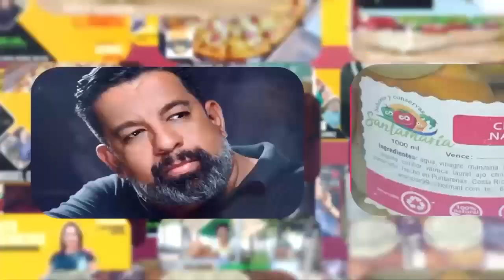DISTRITO EMPRENDEDOR HAROLD HERNÁNDEZ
Programa: Distrito Emprendedor
Conductora: Ana Patricia Rosales
Invitado Especial: Harold Hernández
Tema: Costos de Producción